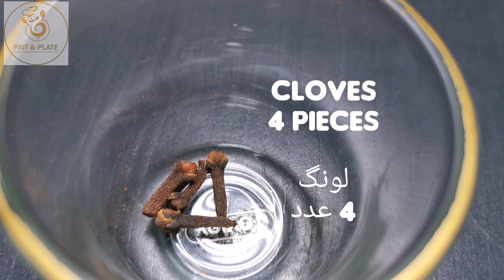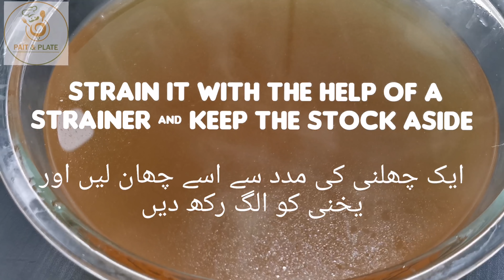Chicken Yakhni Pulao || چکن یخنی پلاؤ || Chicken White Pulao || مرغ پلاؤ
We present to you a different recipe of making this amazing and simple dish.